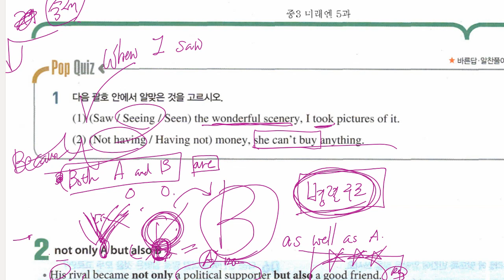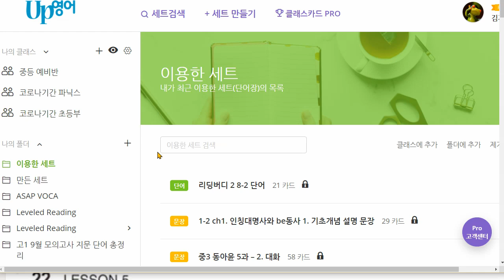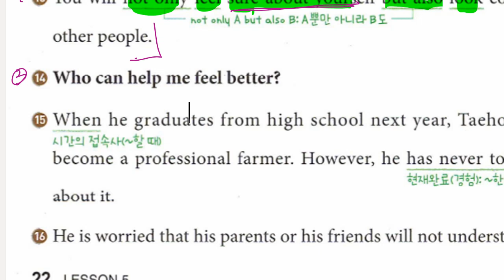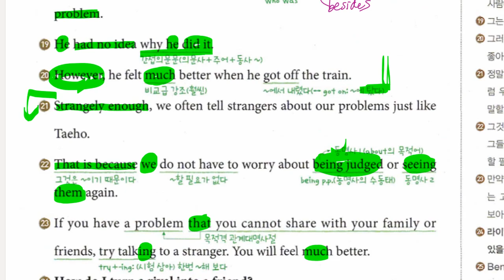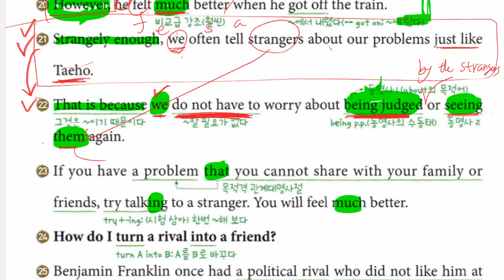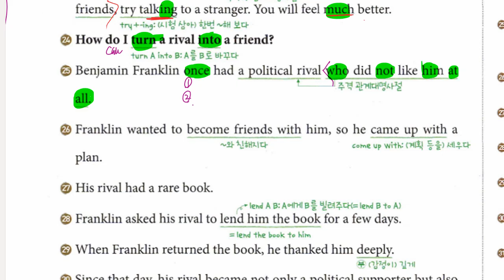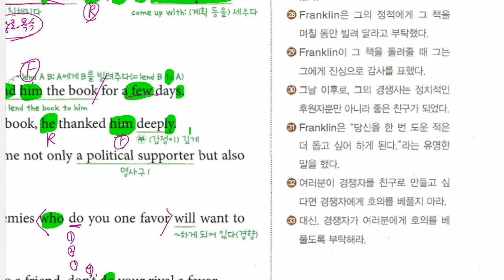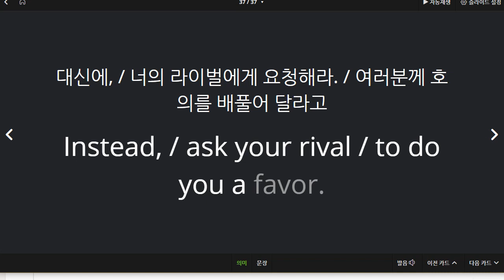중3 2021 09 08 미래엔 구미중 도송중 5과 내신대비